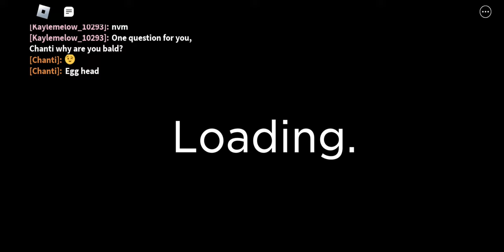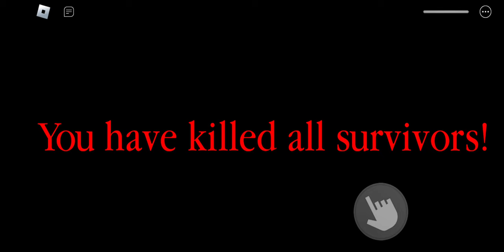Escape spider 🕷 Roblox Spider